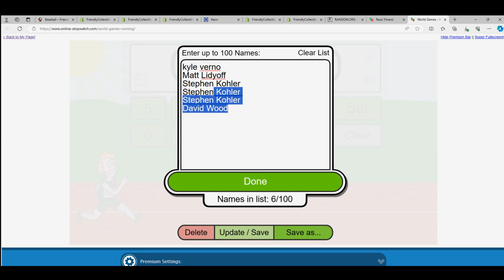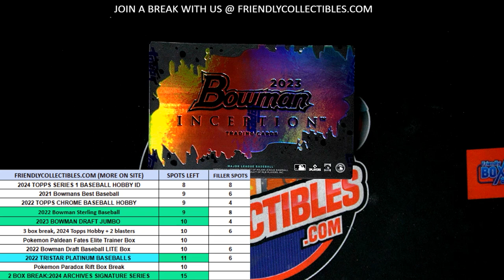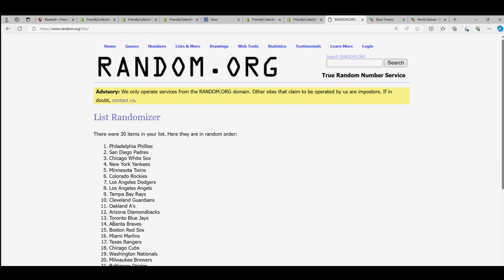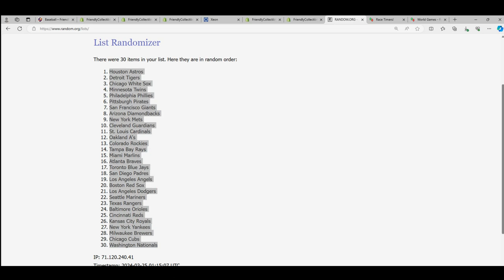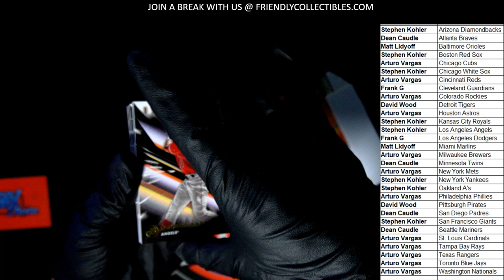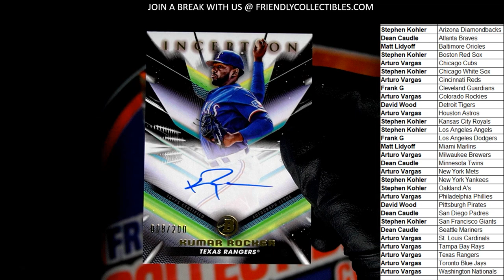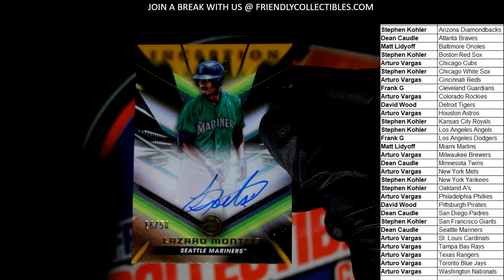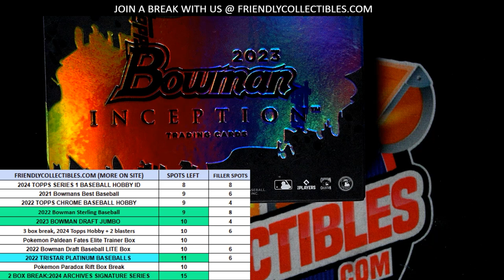2023 Bowman Inception Baseball Hobby Box ID 23BOWINCP102